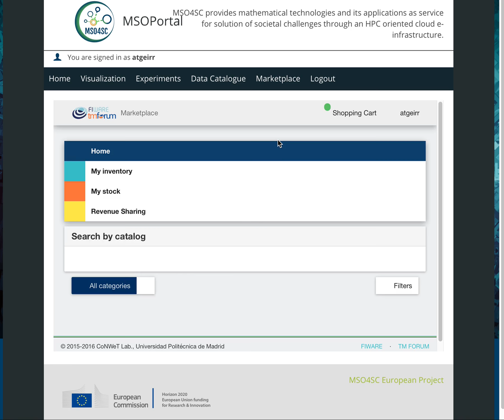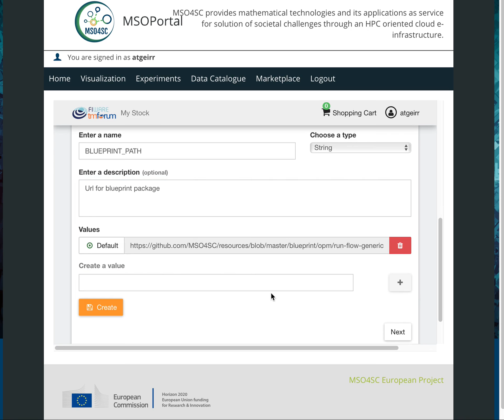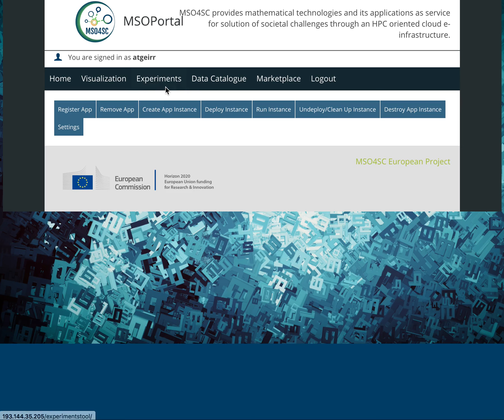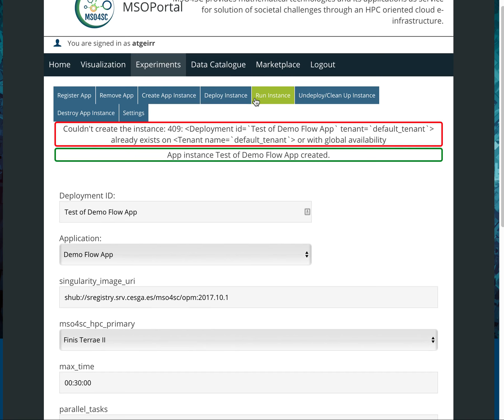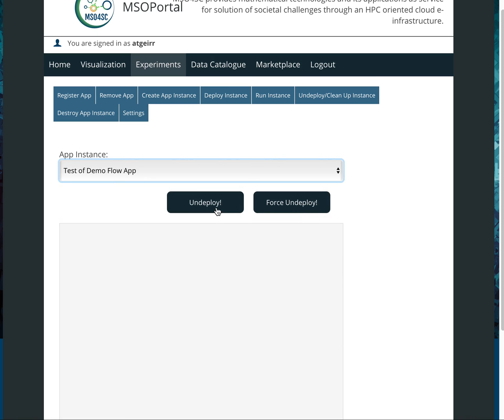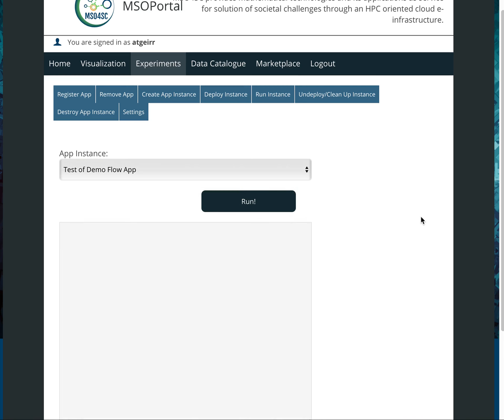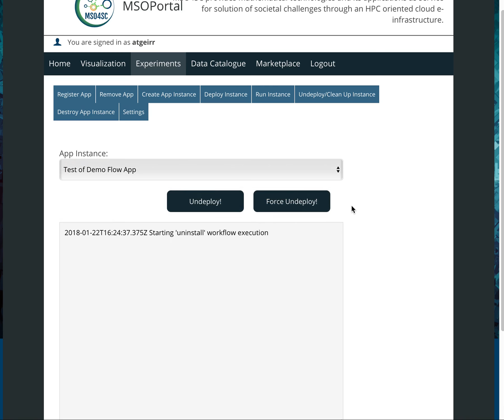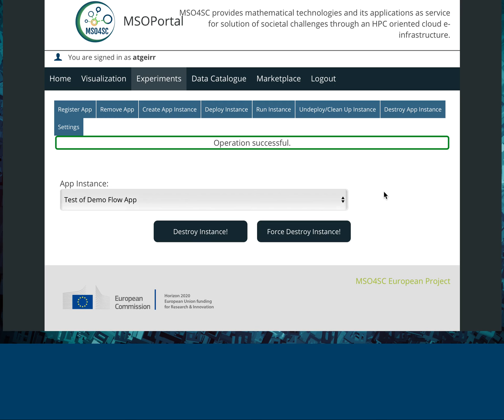MSO4SC demo marketplace